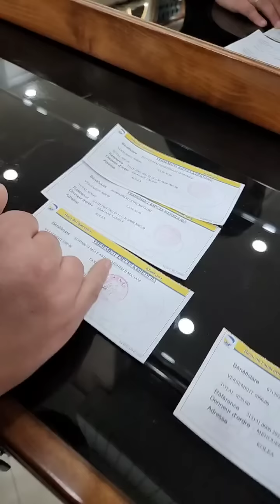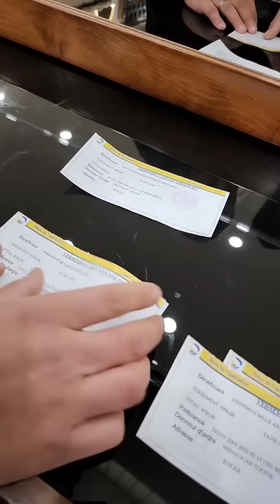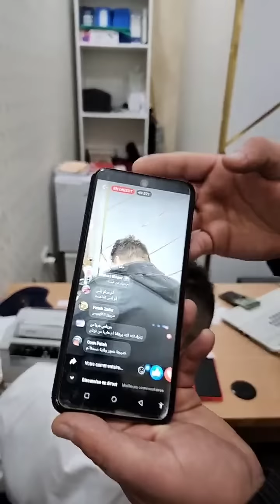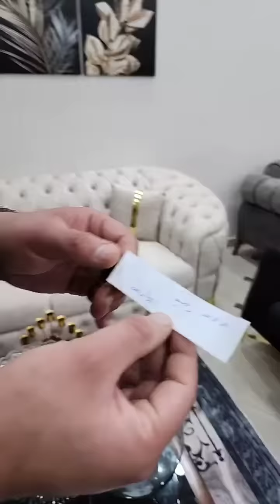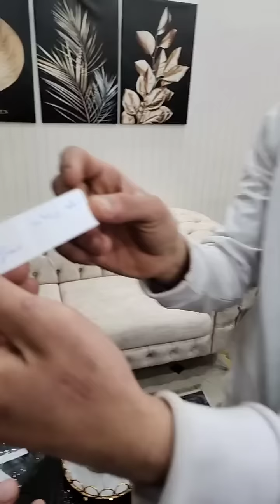بث مباشر من القليعة تخفيضات رمضان افضل عرض في الجزائر ’غرف نوم ’صالونات ,طاولات و غرف اطفال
notre chaine propose des chambre à coucher bois rouge premier choix
la livraison gratuite de notre part 40 wilaya
le montage aussi gratuit
bienvenu chez nous à kolea wilaya de tipaza dans notre atelier.